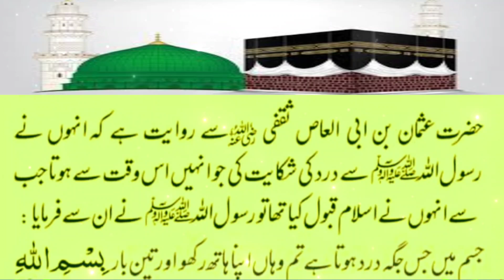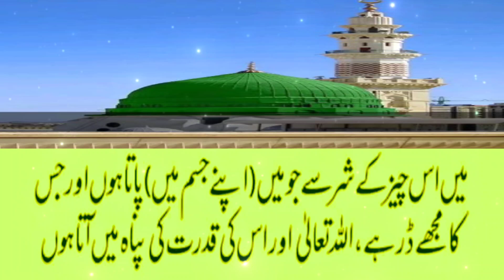read this dua for pain in any part of the body! jism main kahin b dard ho to ye dua parhen!